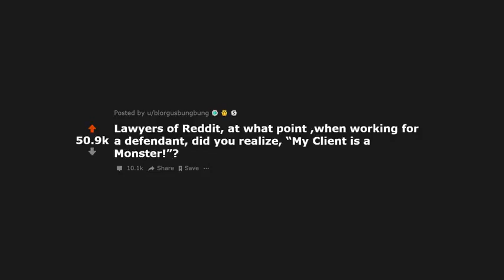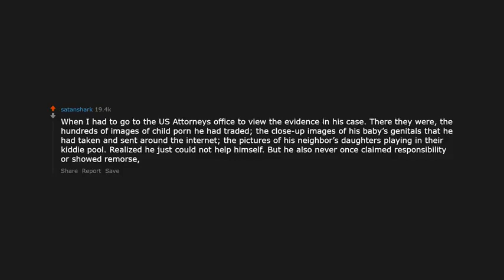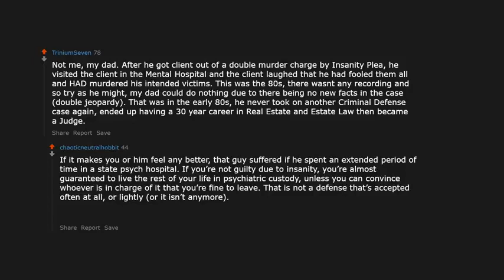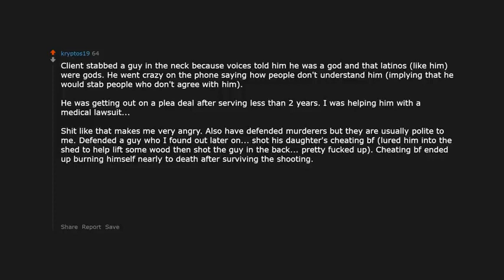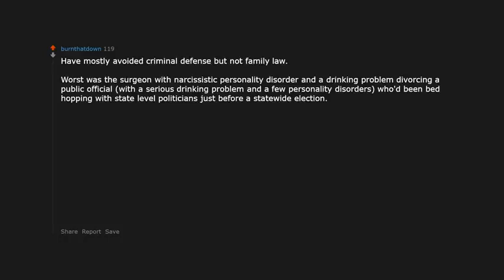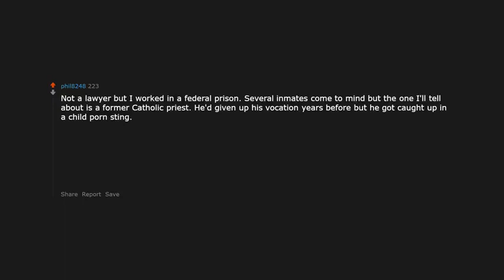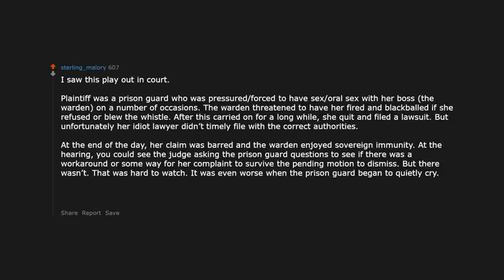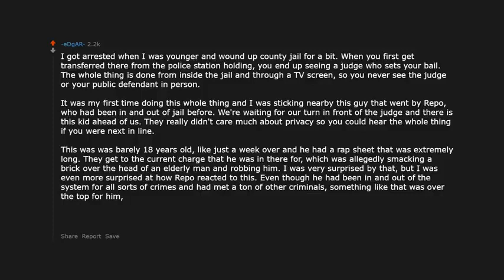Lawyers, who was the most evil client you have had? - r/AskReddit